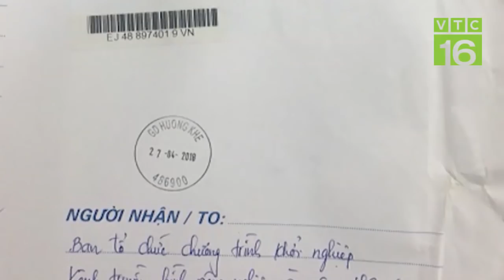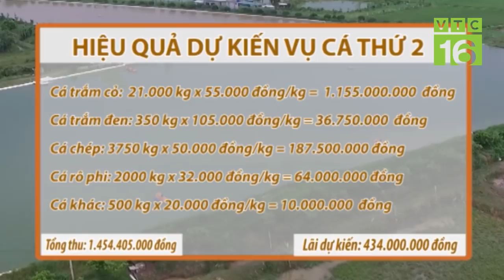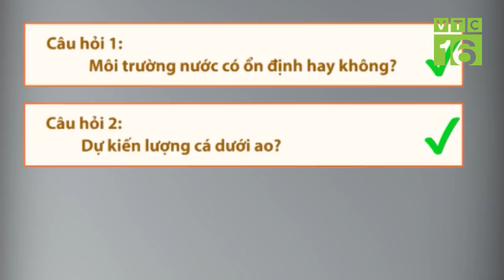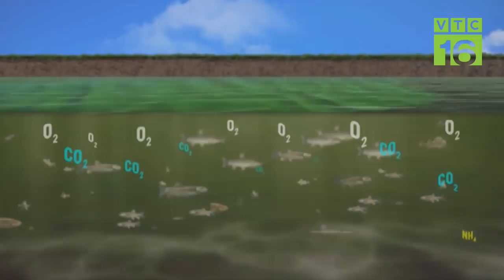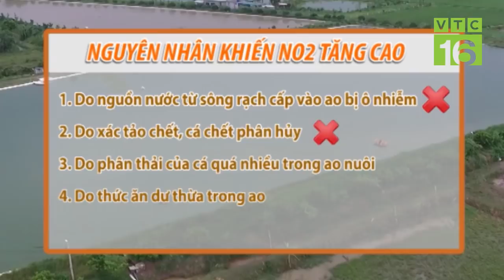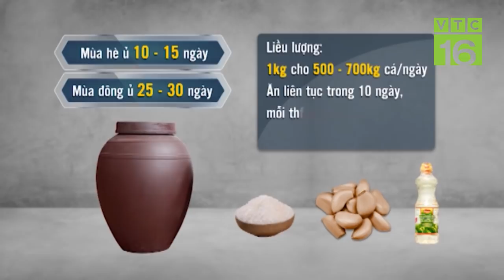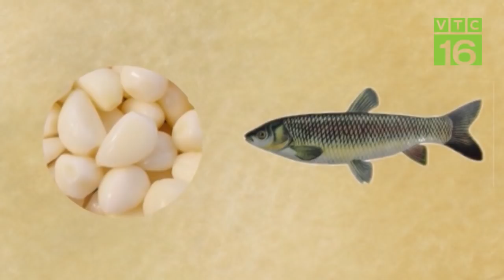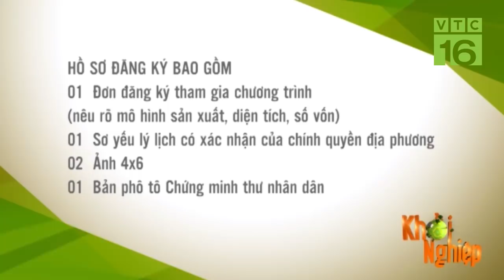Ăn ngủ cùng cá: Thanh niên quyết thắng canh bạc với trời - Khởi nghiệp 438 I VTC16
VTC16 | Anh Phạm Văn Tiến ở Hải Dương tham gia chương trình Khởi nghiệp với mô hình nuôi cá truyền thống bằng số vốn đầu tư nửa tỷ đồng. Trong ""canh bạc"" này, anh ngày đêm sát sao bên ao cá với quyết tâm giành thắng lợi.